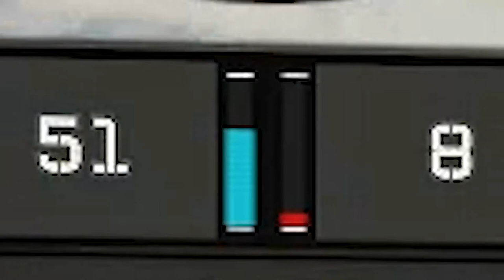The SWORDFISH DEFAULT CLASS made the ENEMY TEAM LEAVE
Default classes can be a ton of fun to use!

●    Chuki Beats - MOONROCK / Best Trap Beats 2019 | Hard Rap Beat / Dark Trap Beat 2019
Chuki Beats - "PILLOW" (Guitar Type Beat) | Chill Trap Beat 2018 / Chill Rap Instrumental